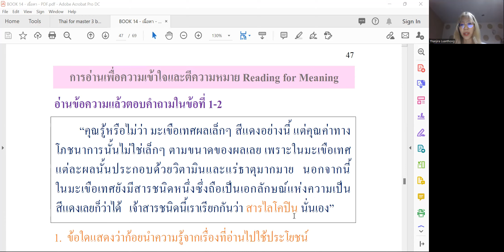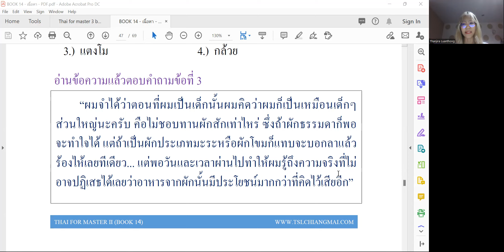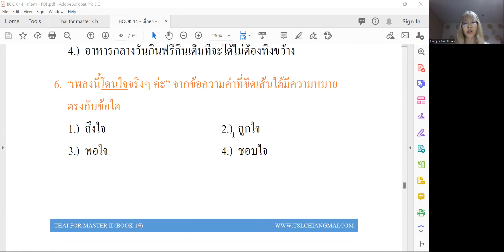Book 14 Chapter 4: Reading for meaning (Page 47-48)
1.) Monthly Group Course (at school/ online/ hybrid)

You can also have a free one-hour observation of group classes at the school or online before registering for next month's group classes, or you can jump into our classes in the middle of the month with proportional tuition.

2.) Private or Semi-private lessons (at school/ online)

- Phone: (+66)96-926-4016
- Line: tslchiangmai